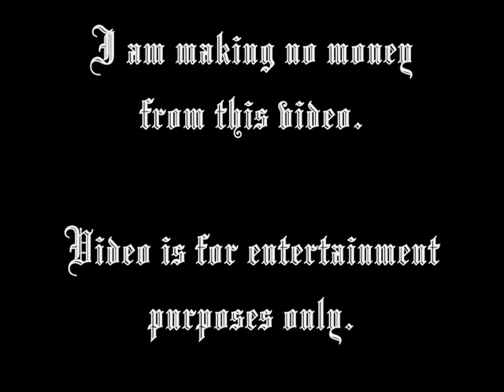Tekken Music Video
I MAKE NO MONEY FROM MAKING THIS SMALL VIDEO.

Please do not delete this youtube.
We devote time and effort into our works only to have them deleted.

Tekken music video to Fatboy Slim 'Right Here, Right Now'

This one took me three days on and off to complete and I have a backup video with defferent music should anything happen to this one.

The timing is not perfect but, I tried my hardest to kind of make it fit.
The strongest feature in this video is both Jin and Hwoarang (read into it what you will ^^).
One of the clips in the middle of the video is shite quality but its the only full version of said clip I could find!

OH! Thanks BlackVen0m for giving me the link to the rest of the Tekken vids I have been begging for!
Your a star!

Cheers, 191026